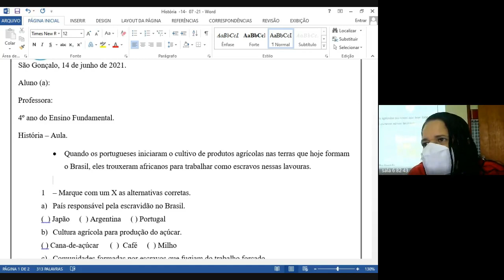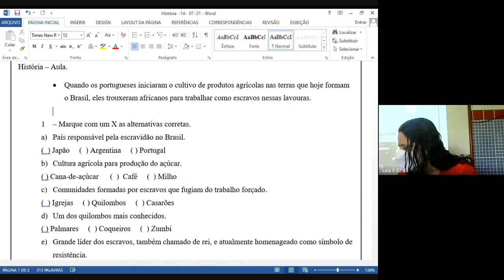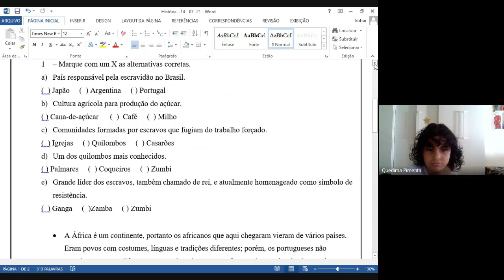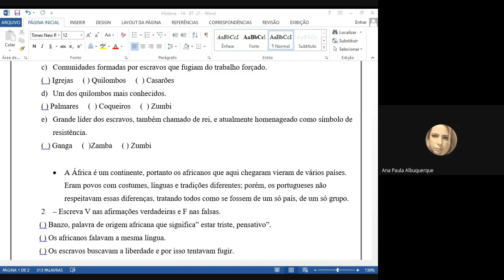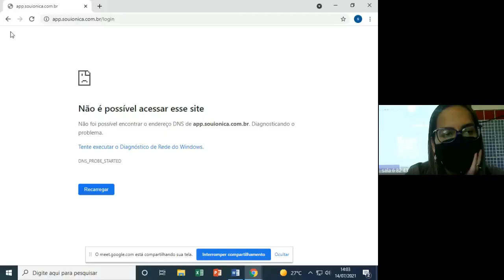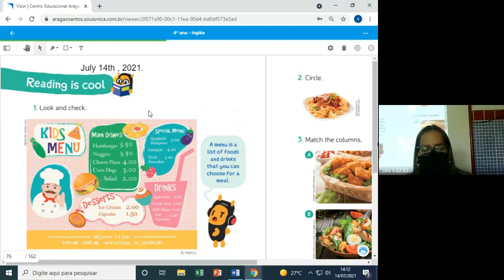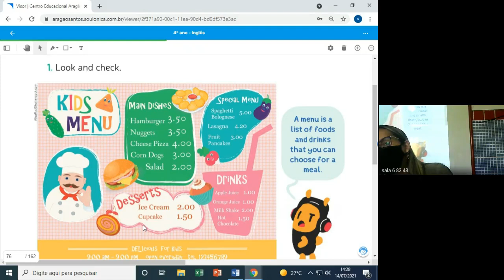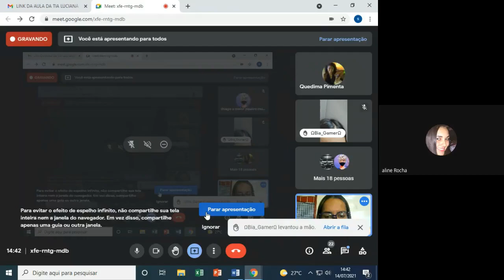4 ANO LUCIANA 1